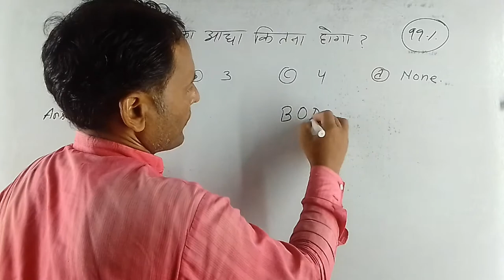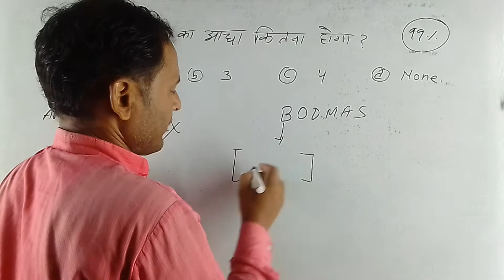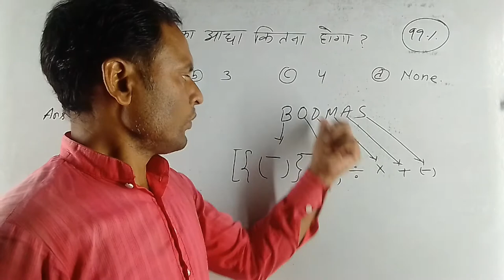BODMAS का बेसिक जानकारी || Basic Knowledge of Boadmas || BODMAS नियम का प्रयोग | Use of BOADMAS RULE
BODMAS का बेसिक जानकारी , Basic Knowledge of Boadmas , BODMAS नियम का प्रयोग , Use of BOADMAS RULE , Masgul Sir ,

प्रश्न:- 2+2 का आधा कितना होगा? (a) 2 या फिर (b) 3